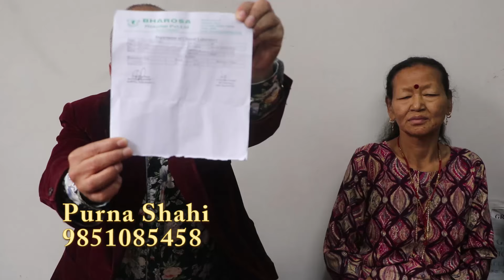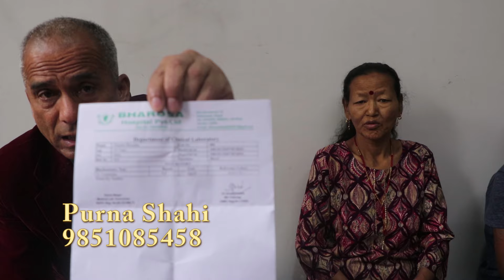किड्नी फेल भएर टान्सप्लान्ट गर्न लागेका बिरामी पुर्ण शाहिले कसरी ठिक गरे l Solo Laughter Yoga Nepal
नमस्कार हजुर 🙏
Solo Laughter Yoga Nepal
सोलो लाफ्टर योग नेपाल
३६४ नम्बर घर को अगाडी, महादेव स्थान मार्ग, मध्य वानेश्वर
(रत्न राज्य मा वि बाट ३२५ मिटर पश्चिम)
मनता राई ९८६१७२०१४९
कार्यालय मा भेट्ने समय बिहान ११:३०-सांझ ५ बजेसम्म
फोन सम्पर्क बिहान ८ बजे देखी सांझ ६ बजेसम्म
⮞ Camera/Editing: Aadesh Chapagain.
⮞ Post Production : YP Creation Pvt. Ltd.